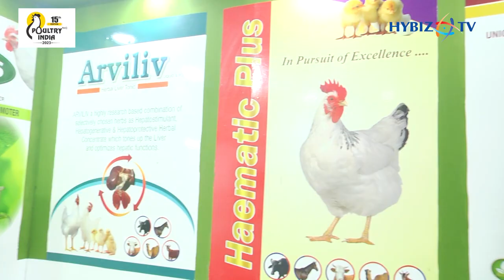Indian Traditional Medicines of Siddha and Ayurveda | Aravind Herbal Labs | Poultry India 2023